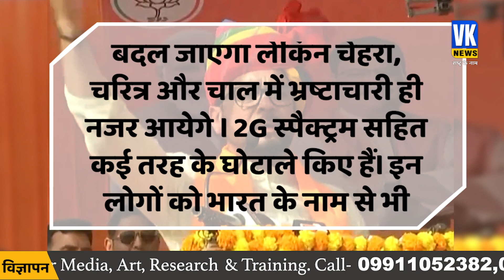राहुल गांधी की इस बात पर भयंकर गुस्सा हो गए अनुराग, लगाई लताड़! Anurag Thakur | India Alliance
राहुल गांधी की इस बात पर भयंकर गुस्सा हो गए अनुराग, लगाई लताड़! Anurag Thakur | India Alliance | Rahul Gandhi | Soniagandhi | Congress